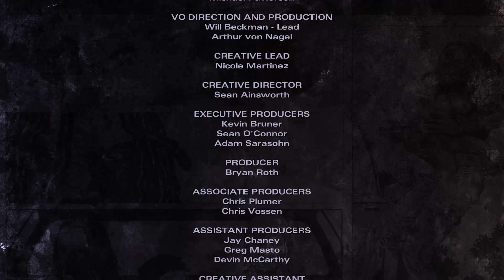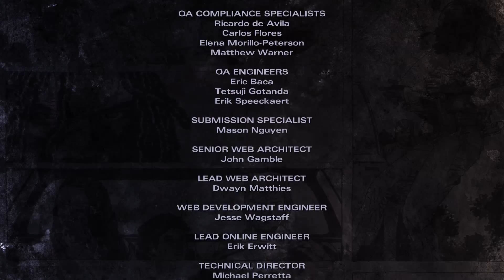Let's Play - The Walking Dead Michonne - 07 - In Sicherheit?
Ein Let's Play zum Telltale Adventure "The Walking Dead Michonne"